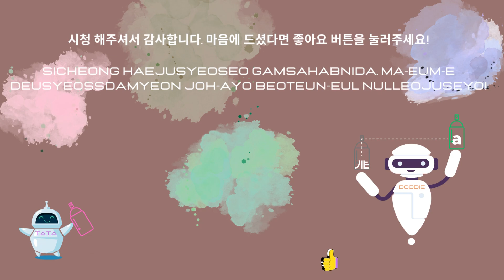Apprend facilement les couleurs en Coréen avec Doodie (images et paroles)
étui Iphone / Iphone case :
Avec cette vidéo ludique, tu vas facilement apprendre les couleurs en Coréen  ! Il te suffit de répéter après Doodie le robot. A toi de jouer...